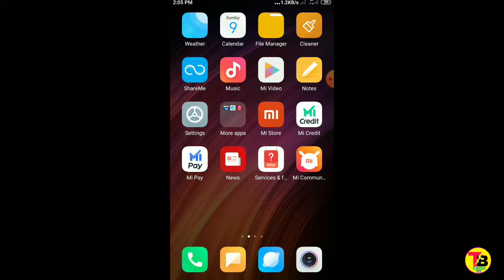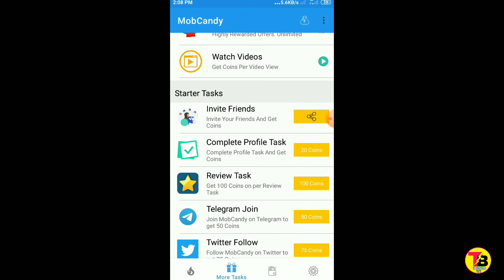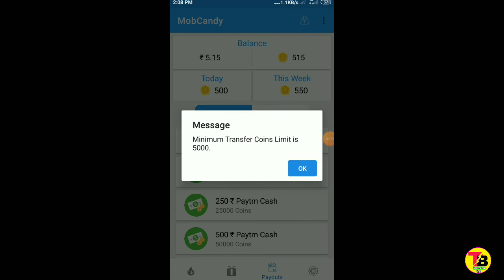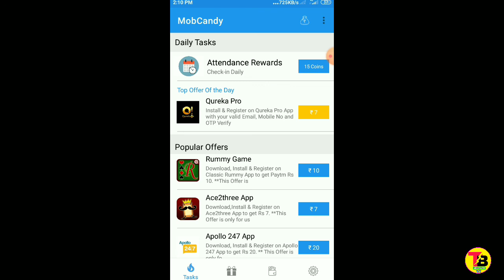💥BEST EARNING APPS 2020 | EARN MONEY | ONLINE EARNING APPS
[ ❤️ ] Love you